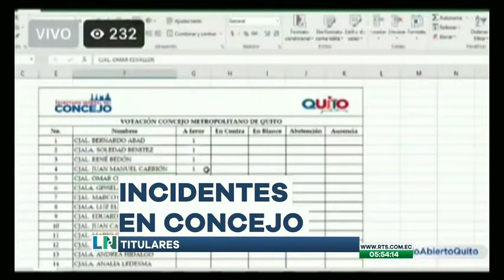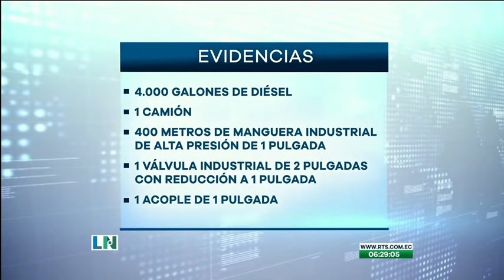El Despertar de la Noticia: Programa del 2 de Junio de 2021